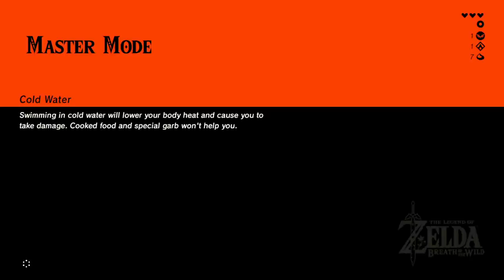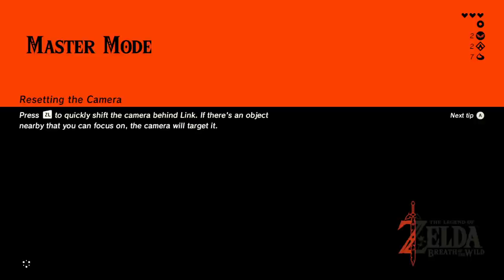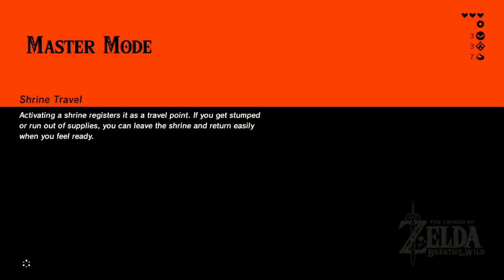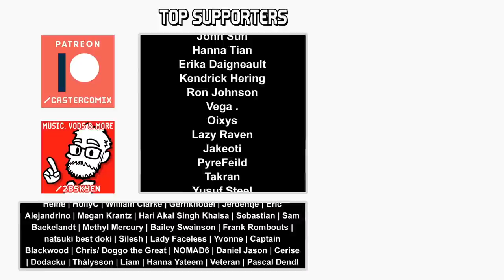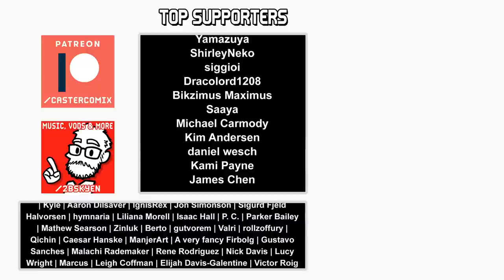The Great Plateau || Breath of the Wild: Journeyman Mode #1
Breath of the Wild Journeyman custom ruleset:
- Master Mode (optional)
- Limited fast travel: Research Labs, Shrine of Resurrection, Hateno Village (once you buy your house), and Divine Beasts only.
- Limited inventory upgrades - upgrade inventory enough to get Hestu back to Korok Forest, and then no more.
- Limited health upgrades - you may gain 13 hearts (for the Master Sword) and then no more. Upgrade stamina as much as you want.
- No stealing - don't pick up anything in towns, around NPCs or inside people's homes (unless given explicit permission by the NPC).
- No amiibo (optional)
- Must free Divine Beasts (not including DLC) and retrieve Master Sword before facing Ganon.